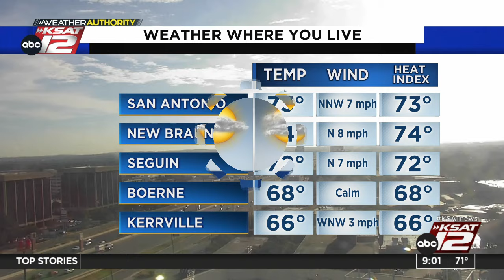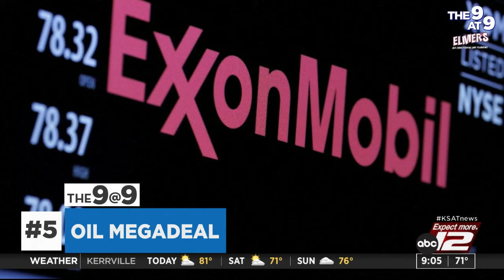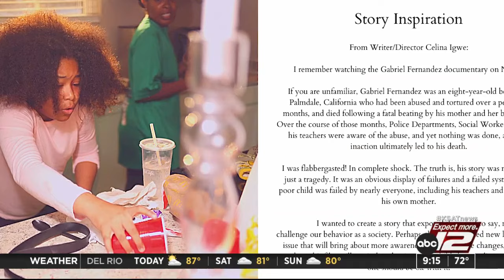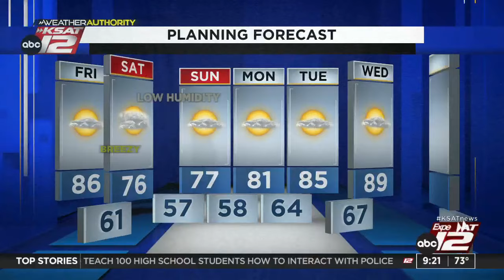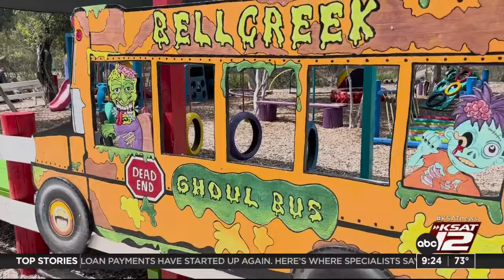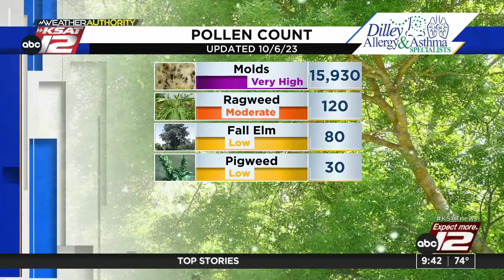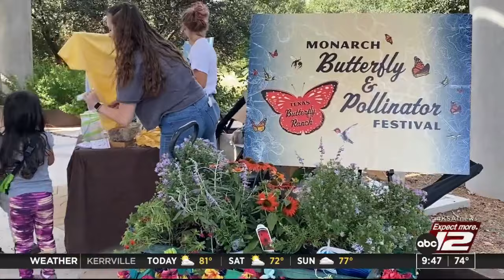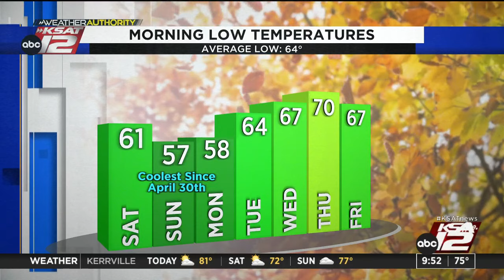GMSA at 9 a.m. : Oct 06, 2023